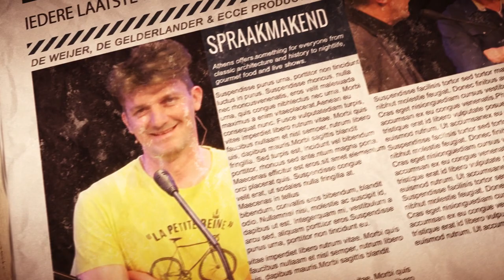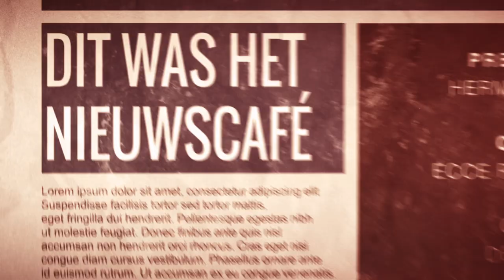Nieuwscafe 2019-10-25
Ex-burgemeester Peter de Koning is vandaag te gast bij het Gelderlander Nieuwscafé. Hij nam donderdag na een turbulente zomer afscheid van zijn gemeente Gennep. Hoe hij de afgelopen maanden ervaren heeft, hoe hij in onmin geraakte met zijn wethouders, of hij in het Gennepse stadhuis echt met deuren sloeg zoals wordt beweerd of was het een strijd van botsende karakters in het college?

Hij zal erover bevraagd worden door Gelderlander-verslaggever Herman Wissink en co-presentatrice Janneke Kennis van het oorlogsmuseum in Overloon.

Andere gast is Henri Ebben uit Wanroij. Ebben is door een hoge dwarslaesie gekluisterd aan een rolstoel. Hij vindt bereikbaarheid van openbare gebouwen belangrijk. Waar moet op gelet worden om rolstoelgebruikers, maar ook mensen met andere handicaps beter te laten functioneren in de maatschappij? Ebben gaat er over vertellen.

Linda Adam komt vertellen over de Dr. PeelenCultuurprijs. Op 11 januari wordt bekendgemaakt wie de Boxmeerse prijs gaat winnen. Er zijn dit jaar maar liefst 21 verschillende voordrachten, die ook nog eens hoog van kwaliteit zijn.

Vierde gast is Mark van der Linden. Hij is betrokken geweest bij een onderzoek naar de kijk- en luistercijfers van Omroep Land van Cuijk. Hij weet dus ook wie er volgende week bij de regionale omroep naar de uitzending van het Nieuwscafé kijken.